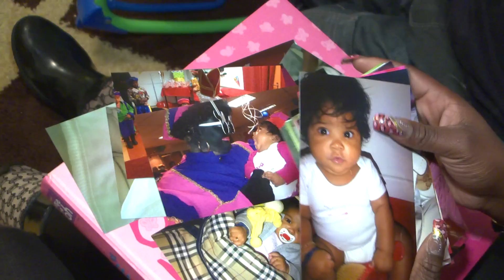Hoe is het nu met Divangellys? Een update! | Kleine Baby's, Grote Zorg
- elke woensdag om 21.30 uur op SBS6

Divangellys is inmiddels alweer vijf maanden oud. Haar oudere broer en zus zijn nog steeds apetrots, net als de rest van de familie!